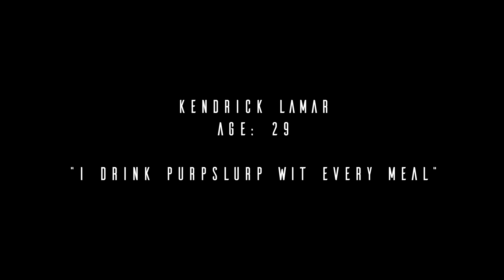PURPSLURP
An AP Economics Project